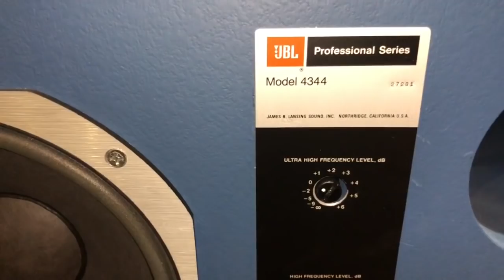Test Hoa Hậu JBL 4344 Studio Monitor Usa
Chất âm tuyệt vời !